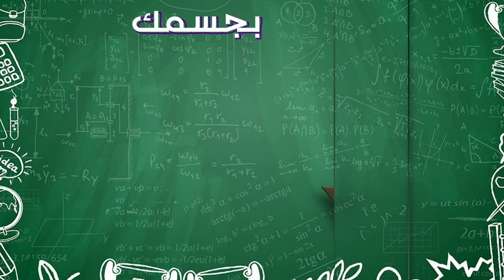طقطقه وفرقعه الرقبة || كايروبراكتيك سمكره طب ولا عك || تخلص من الم الرقبه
تمارين كايروبراكتيك تصحيحية منزلية مصممه بعناية من استشاري مفاصل, الدكتور فارس عرب لعلاج مشاكل الفقرات، مثل الآلام والشد العضلي، الابهر، تصلب العضلات، الالم اثناء التنفس او طقطقه وخشونة المفاصل.